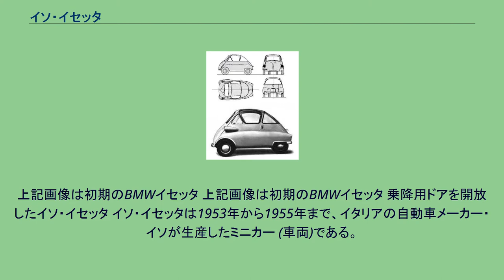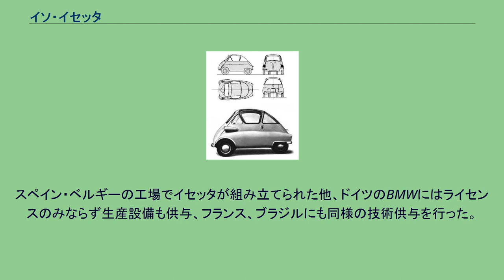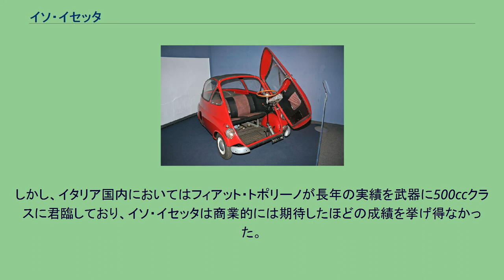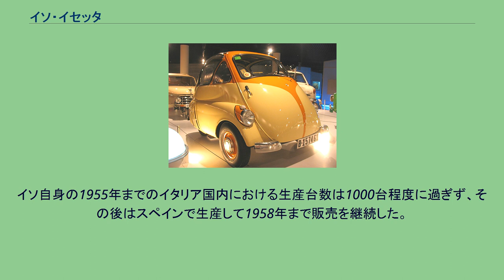イソ・イセッタ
上記画像は初期のBMWイセッタ 上記画像は初期のBMWイセッタ 乗降用ドアを開放したイソ・イセッタ イソ・イセッタは1953年から1955年まで、イタリアの自動車メーカー・イソが生産したミニカー (車両)である。
イソ社のライセンスによりスペイン、ベルギー、フランス(ヴェラム・イセッタ)、ブラジル(ローミ・イセッタ)、ドイツ(BMW・イセッタ)そしてイギリス(Isetta of Great Britain)でも生産された。
イセッタの影響を受けたミニカーも各種誕生し、それらの車は、卵型の車体と曲面ガラスという外観上共通の特徴から「バブルカー」というニックネームで総称された。
「イセッタ」という車名は「小さなイソ」という意味である。
イソ社は冷蔵庫、スクーター、三輪トラックの生産で知られたが、オーナーのレンツォ・リヴォルタは四輪自動車生産への進出を決意、エルメネジルド・プレーティとピエルルイジ・ラッジの両エンジニアに独創的なデザインのミニカーを設計させた。
2人はスクーターを2台持ってきて並べ、その中間に冷蔵庫を置いてこれを削ってイセッタの形を創造したと伝えられている。
1953年11月のトリノ・ショーで発表されたイセッタは、過去のいかなる自動車にも似ていない、しかも愛嬌のあるスタイルでセンセーションを巻き起こした。
全長2.3m・全幅1.4mという極度に小さな車体、まるで冷蔵庫の扉のように車体前部がドアとしてぱっくり開く構造、車体前部のドアと一緒に外側に開くステアリングホイールと計器盤など、その設計は独創の塊であった。
車体前面から乗り込む室内にはベンチシートが設置され、大人二人と小さな子供一人が、まずまず快適に乗車することが可能であった。
シート背後に荷物とスペアタイヤのスペースがあり、ヒーターはオプション、換気通風は屋根のキャンバストップによった。
エンジンは後車軸前に置かれ、236cc、単気筒2サイクルダブルピストン（シリンダーとピストンは2つで燃焼室が一体、という形式）最高出力は9.5馬力で、ギアボックスは前進4段後退1段、ギアボックスと2つの10インチ後輪タイヤはチェーンで結ばれて駆動された。
フロントサスペンションは変形デュボネ式の独立懸架であった。
最高速度は85km/h（4500rpm）、燃料タンク容量は13リッター（内3リッターはリザーブ）であったが、低燃費を利して、運転パターンにもよるが約175～245kmの航続距離を確保していた。
車体バリエーションには、リアトレッドが僅か480 mmしかなく、ディファレンシャル・ギア（デフ）が省略された乗用車の「トゥーリスモ（Turismo）」と、通常の後車軸とデフを持つ商用車の「アウトカーロ（Autocarro）」があった。
アウトカーロの荷台にはピックアップトラック、パネルバン、ダンプトラックから消防車まで、様々なバリエーションがあり、5 - 600 kgもの最大積載量を有していた。
レンツォ・リヴォルタ自身も、自らの名前を冠したスポーツカー、イソ・リヴォルタ開発への集中を望むようになり、彼はイセッタの生産販売よりも、その製造権を外国企業に供与することに興味を抱くようになった。
スペイン・ベルギーの工場でイセッタが組み立てられた他、ドイツのBMWにはライセンスのみならず生産設備も供与、フランス、ブラジルにも同様の技術供与を行った。
特にBMWは自社製モーターサイクルの4サイクルエンジンに換装、1963年まで生産を継続し 161,728台を製造した。
このため、今日では「イセッタ」即ち「BMW・イセッタ」と誤解されることも多い。
1954年のミッレミリア には数台のイセッタが参戦、平均速度80km/h以上で走破した3台がエコノミーカークラスの上位を独占、フィアット・トポリーノの牙城を破った。
しかし、イタリア国内においてはフィアット・トポリーノが長年の実績を武器に500ccクラスに君臨しており、イソ・イセッタは商業的には期待したほどの成績を挙げ得なかった。
イソ自身の1955年までのイタリア国内における生産台数は1000台程度に過ぎず、その後はスペインで生産して1958年まで販売を継続した。
アウトカーロは4000台ほどが生産されたと見られている。